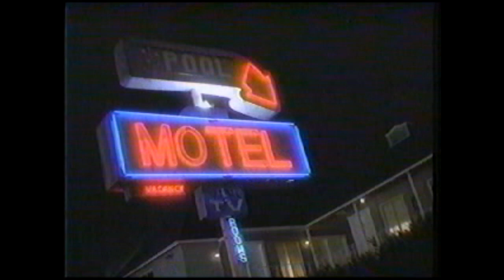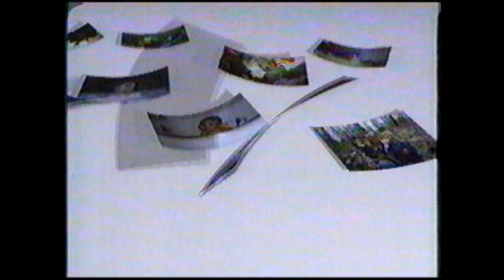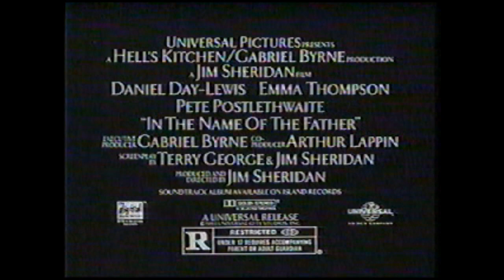1994 Commercials Volume 8